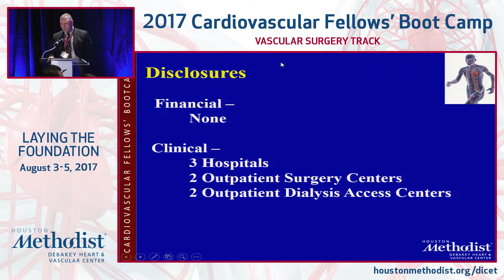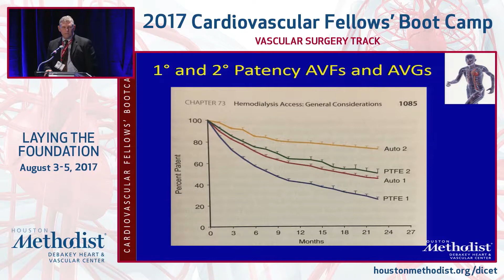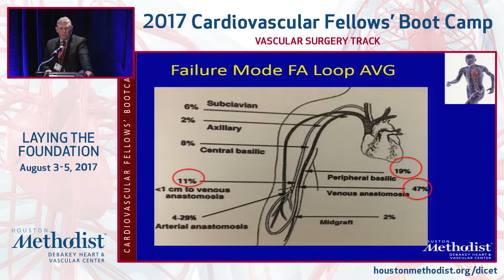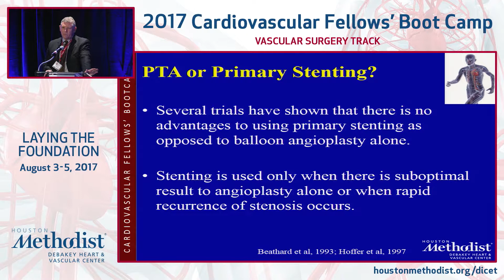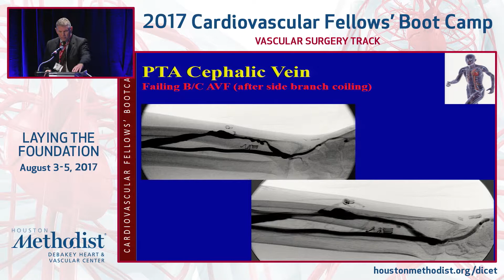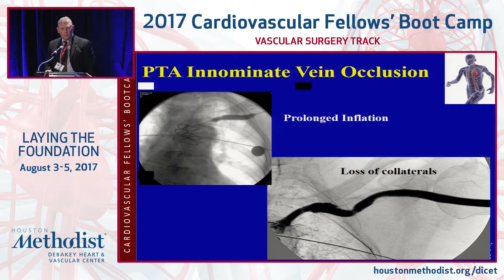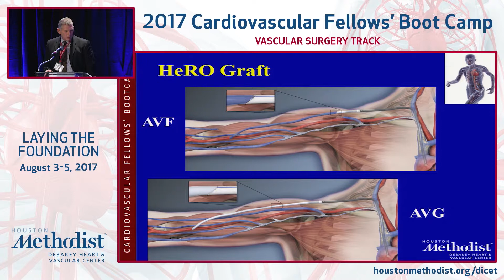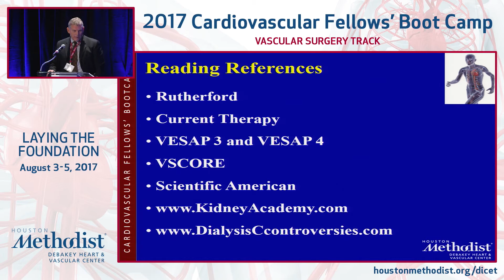Management and Access Stenosis and Occlusion (Mark Mattos, MD)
SESSION 2 ▪ Dialysis Access